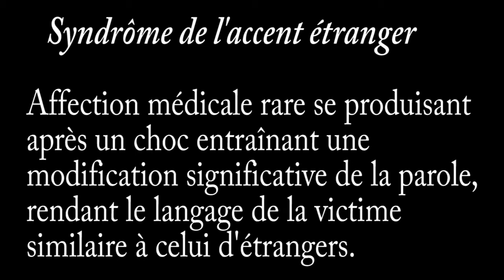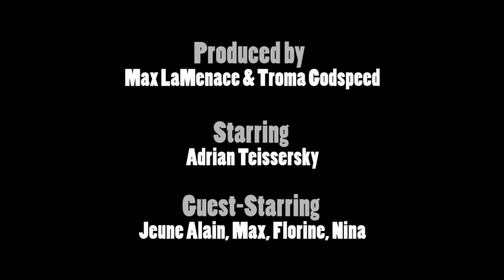Bande Annonce // Negro Spiritual